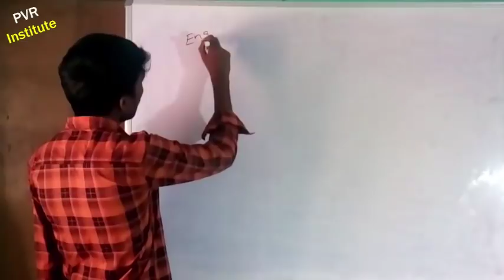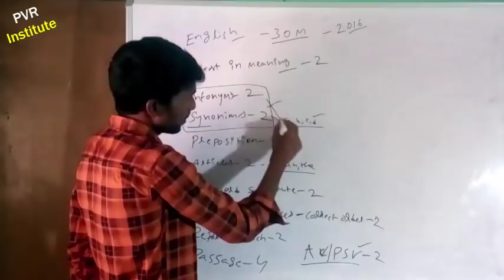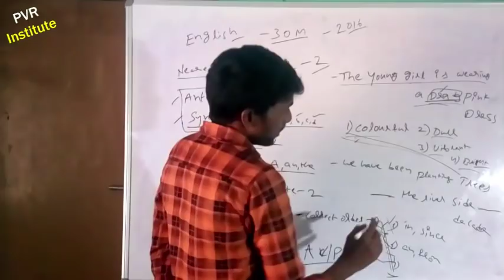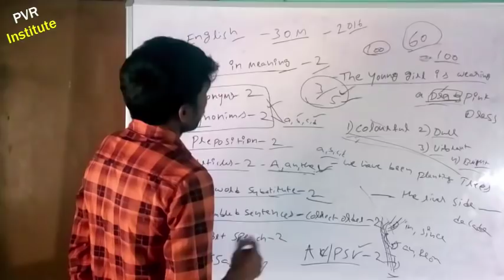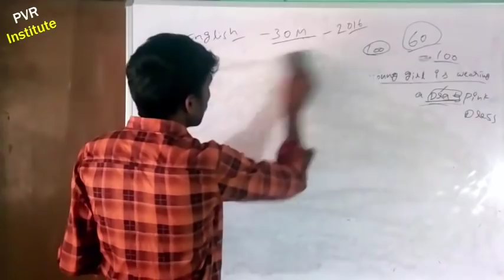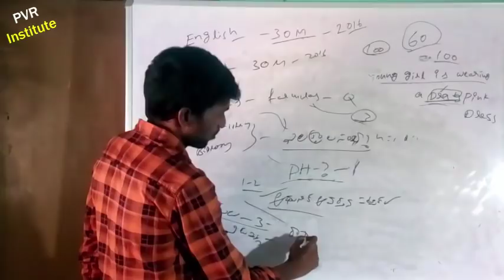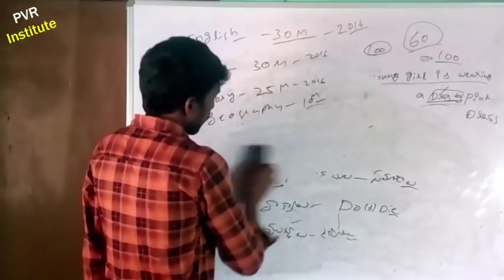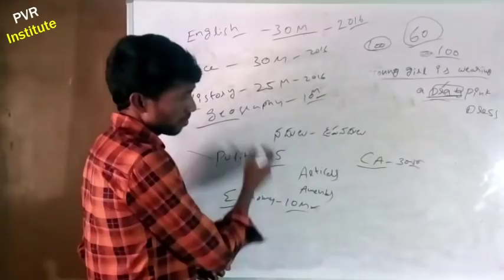How To Revision Last Day For AP Constable Prelims || Successful Qualifying Tips || PVR Institute